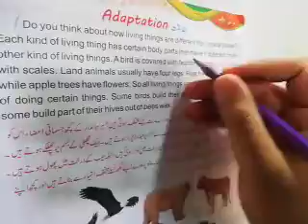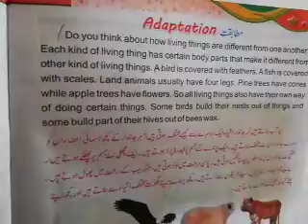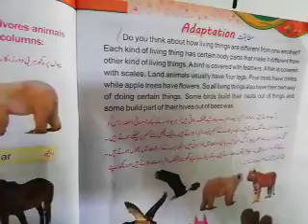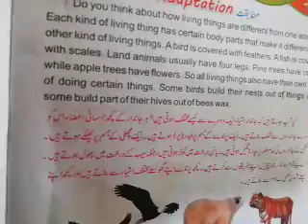Class 04 Lecture 06 Science